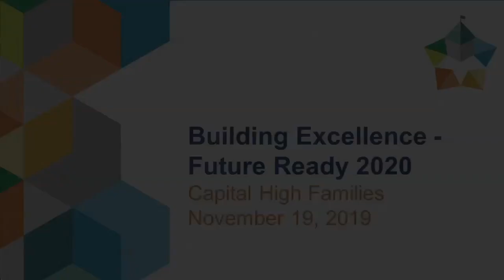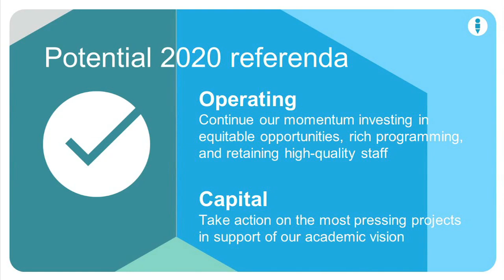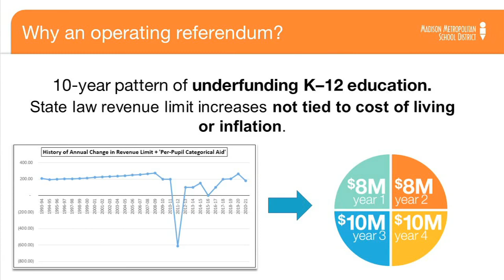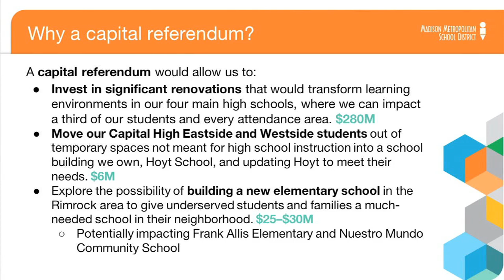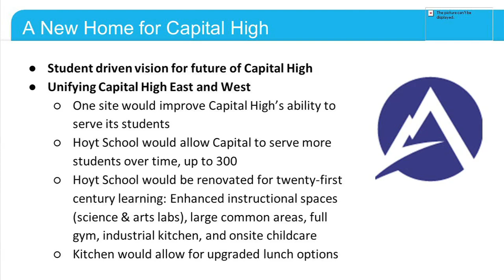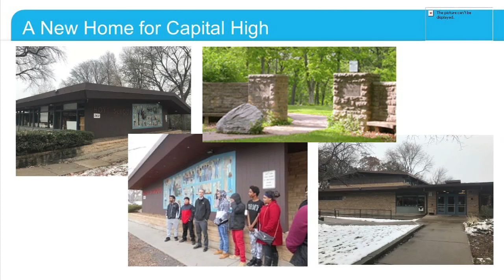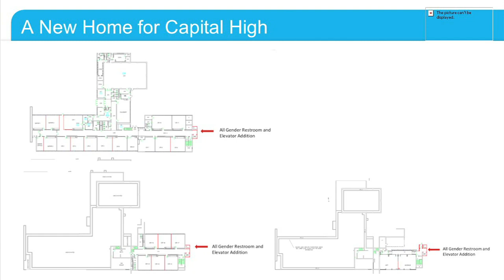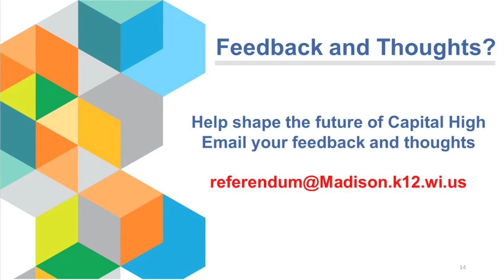Capital High Referendum Video